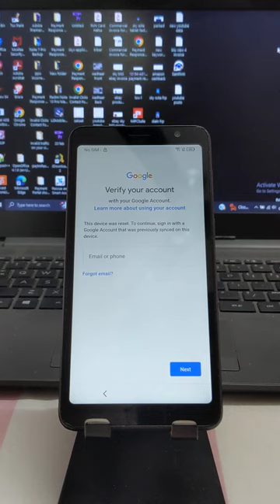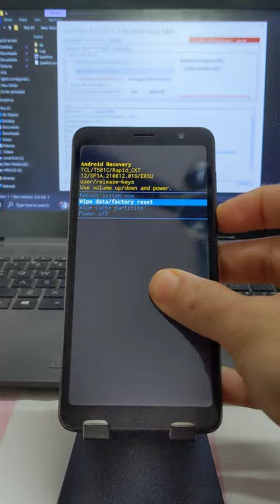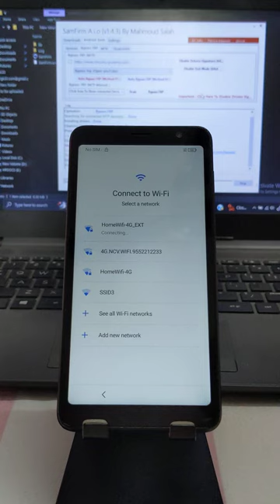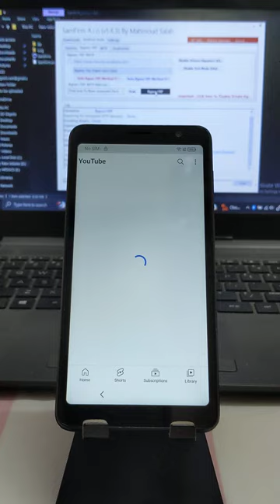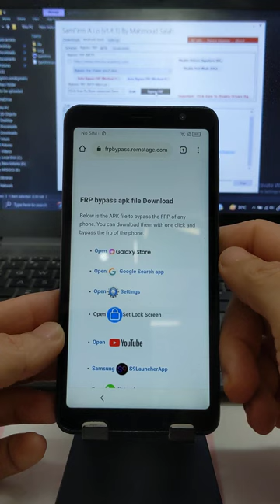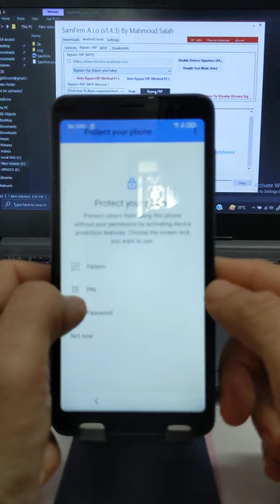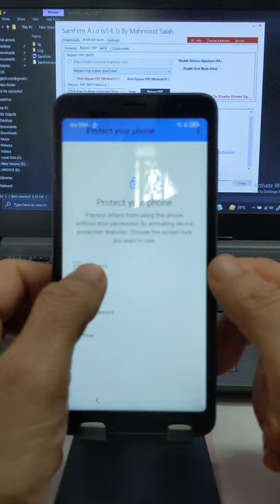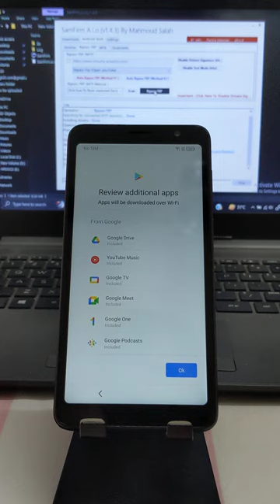All TCL Cricket Google FRP Bypass New Method with PC 2024